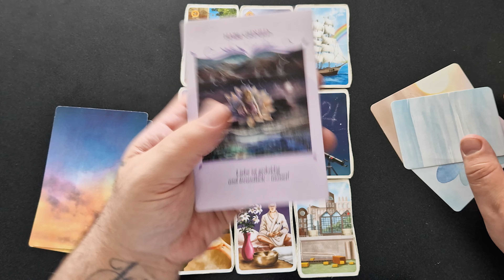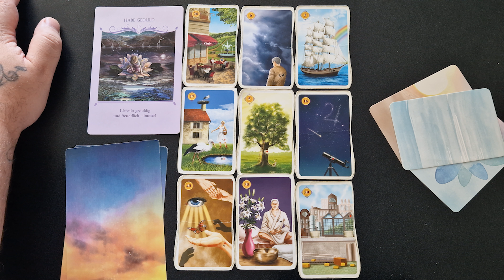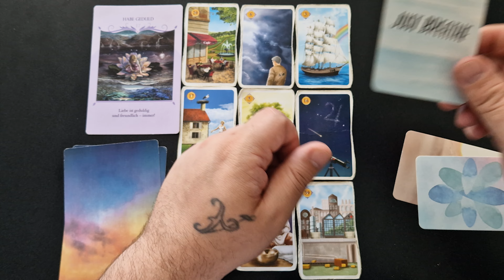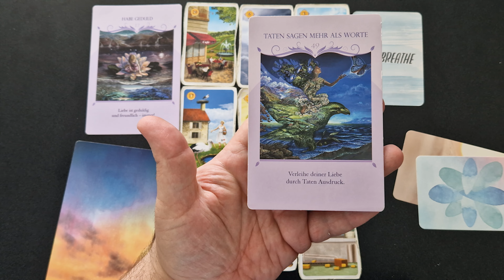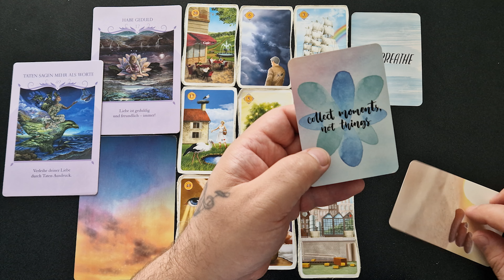DAS ist HEUTE der HAMMER für DICH WOW